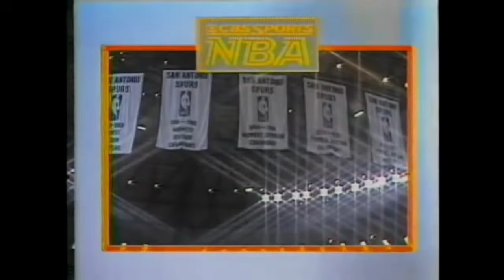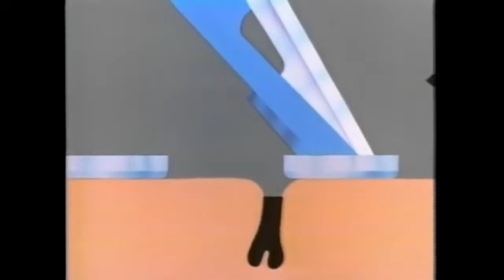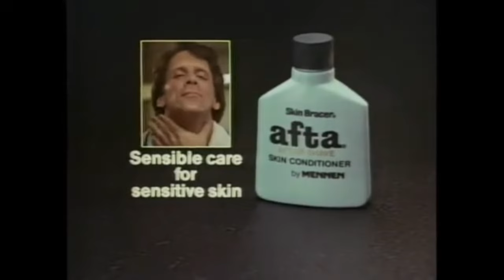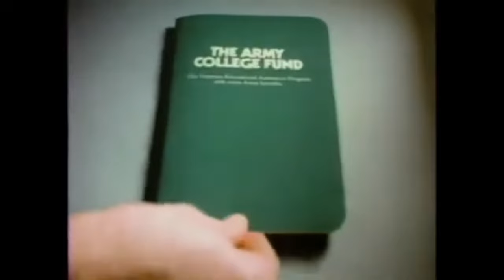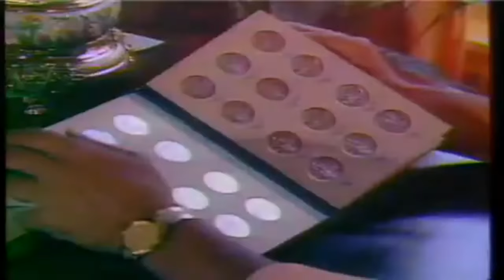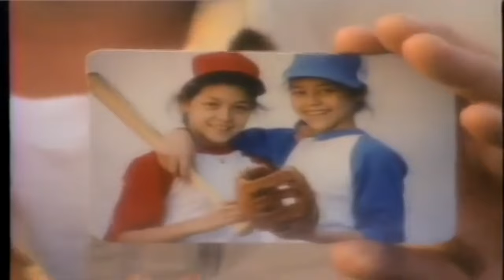1983 Spurs vs Lakers Rare Full Game 4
This important Western Conference Finals playoff game between the George Gervin, Mike Mitchell, Artis Gilmore, Johnny Moore and Gene Banks led San Antonio Spurs and the Magic Johnson, Kareem Abdul-Jabbar, Jamaal Wilkes, Norm Nixon, Kurt Rambis, Bob McAdoo and Michael Cooper led Los Angeles Lakers would take place on May 15, 1983.